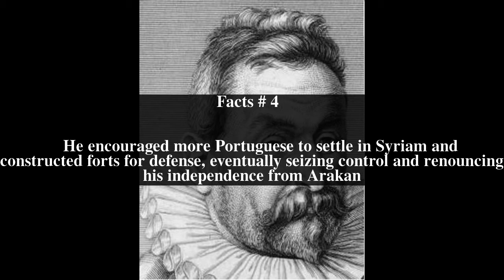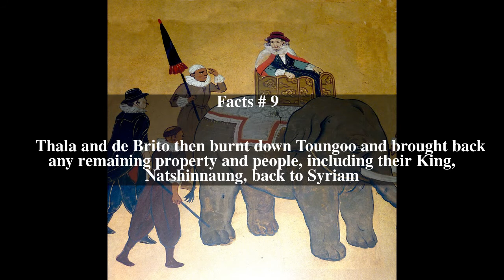Filipe de Brito e Nicote Top # 12 Facts